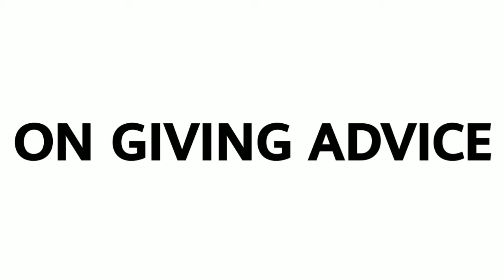On Giving Advice Summary Explanation and Analysis in Hindi PSEB 12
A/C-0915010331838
IFSC-UTBI0(zero)TOPA23
A/C NAME-MD HARUN

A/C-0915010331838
IFSC-UTBI0(zero)TOPA23